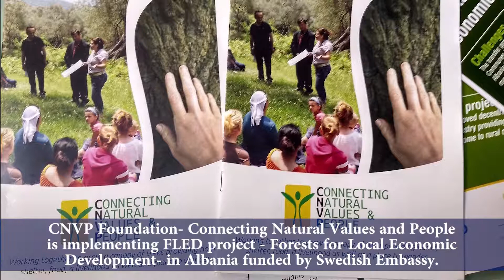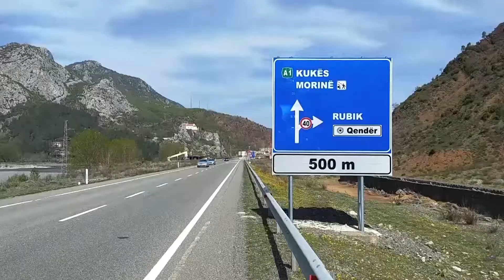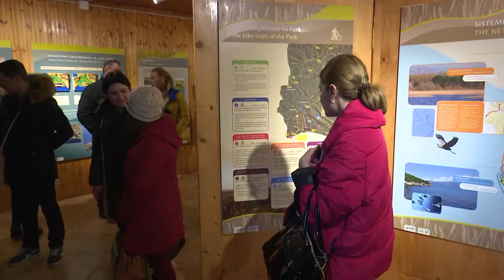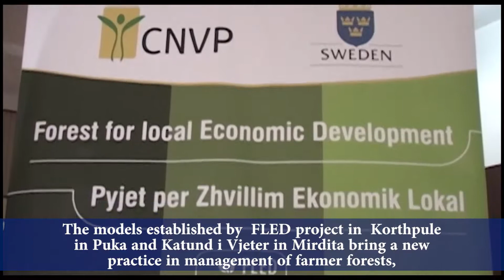CNVP Albania conducts Environmental Awareness in Shkoder